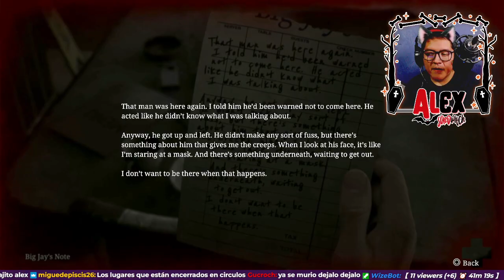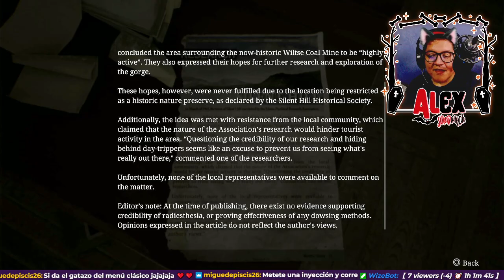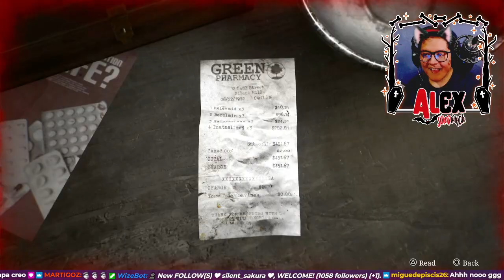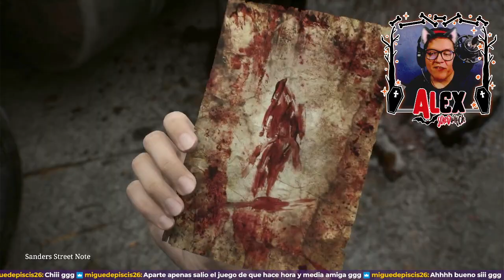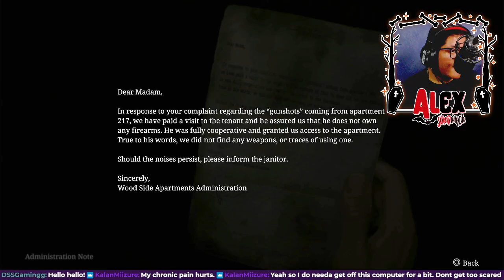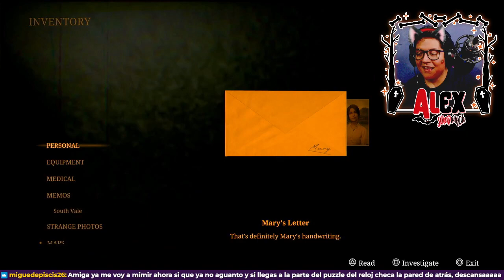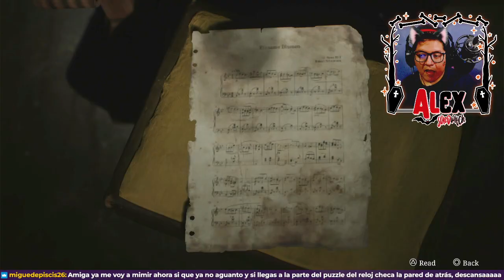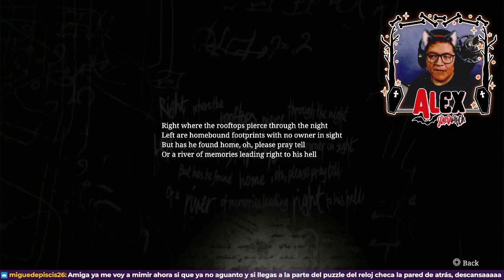Gameplay de SILENT HILL 2 REMAKE 🇲🇽 #1